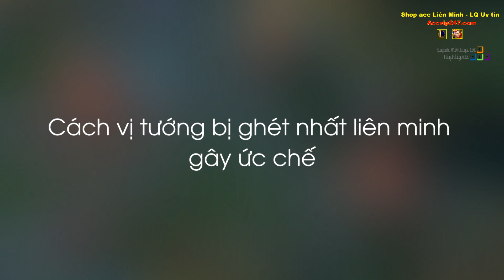Cách vị tướng bị ghét nhất liên minh gây ức chế, Cảm xúc khi được làm xạ thủ chim mồi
Cách vị tướng bị ghét nhất liên minh gây ức chế, Cảm xúc khi được làm xạ thủ chim mồi - Khi Cao Thủ Stream có gì Hot #1656